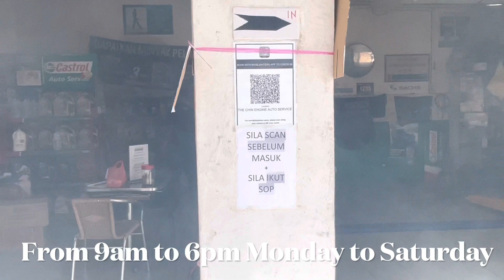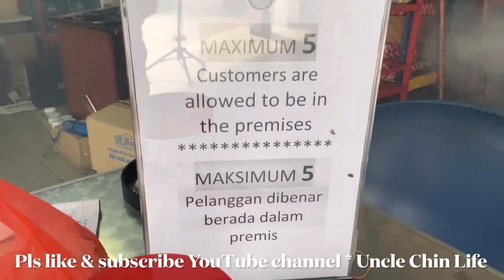The Chin Engine Auto Service 每天3次消毒工作/Pembasmian kuman dilakukan 3 kali sehari